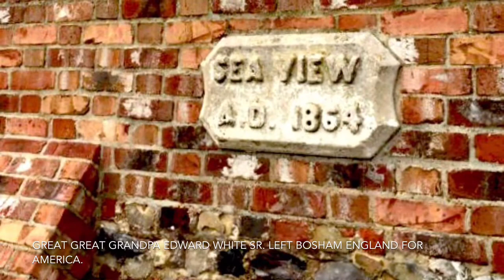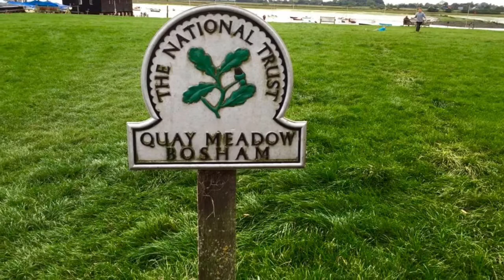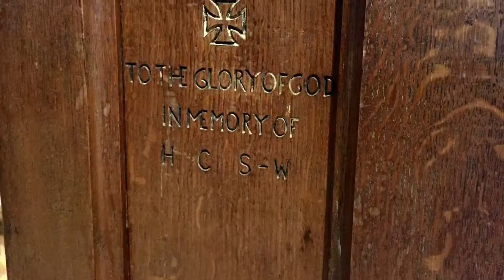Bosham England 10-10-15